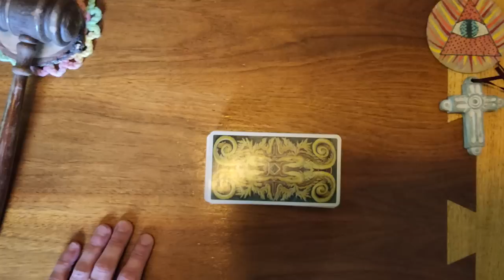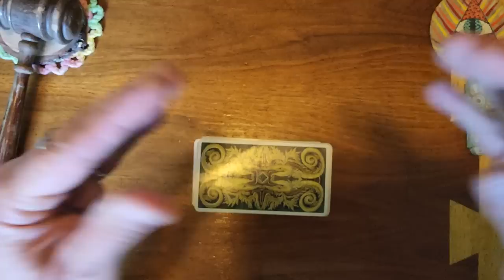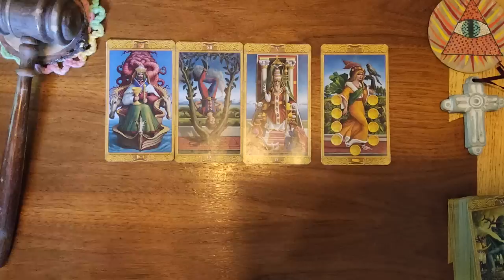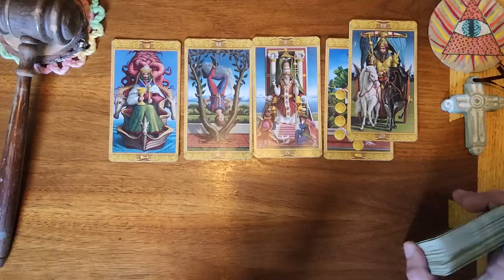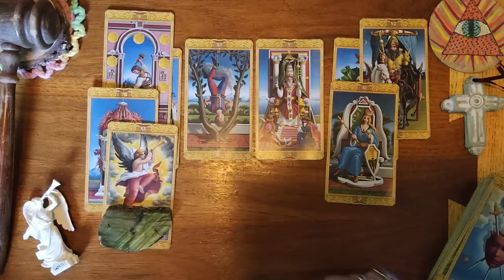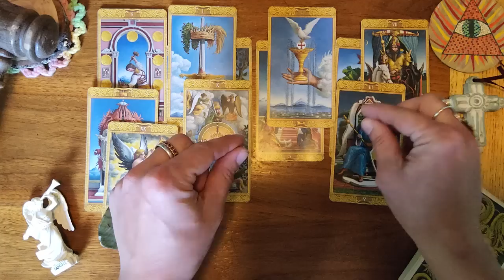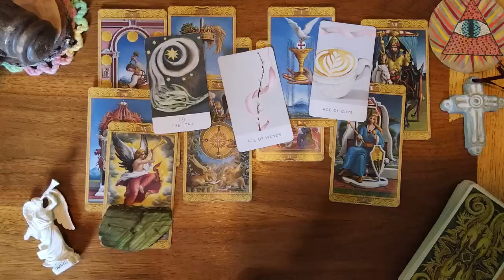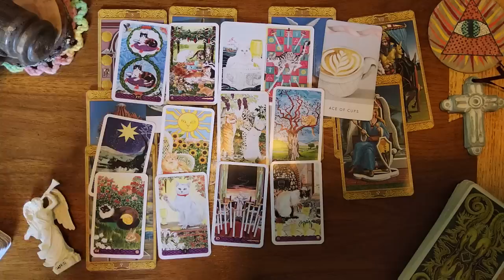Pisces ♓️ 🐟 They've been looking for someone like you a long time.